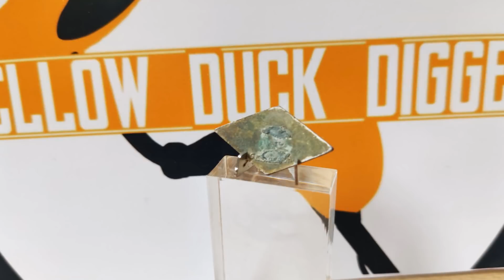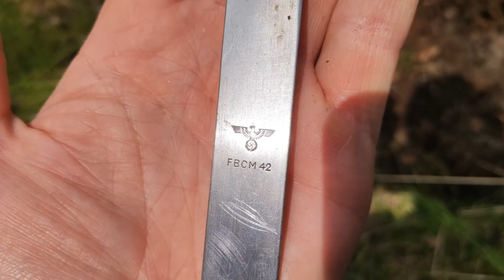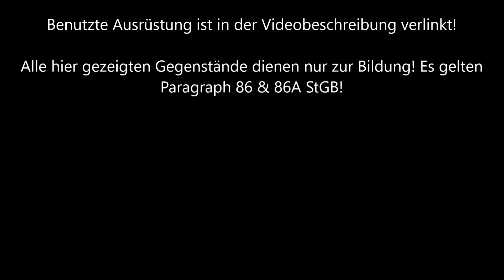Jetzt hab ich sie ALLE!! Sondeln bei der Hitlerjugend mit Funden der Extraklasse!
Hey Leute!
Heute Zeige ich Euch ein paar tolle Funde der letzten Runden von mir.
Mal wieder im alten Lager der Hitlerjugend und immer noch liegen die Rauten dort :)

Unglaublich aber wahr! :)

! Hört auch bitte bei dem Podcast rein, den ich mit den Sondelbrothers gemacht habe?!

Viel Spaß beim Schauen, hören und Mitfiebern.

Alle Funde wurden mit dem neuen ORX und AT Pro Metalldetektor​ gemacht, den ich mir beim Sondengängershop bestellt habe.

Fragen gerne in die Kommentare, aber bitte nicht, wo ich suche! Darauf werde ich nicht mehr antworten! Für alles andere bin ich immer da:)

Wenn Ihr den Kanal etwas unterstützen wollt, gerne hier! Ich freue mich über jeden Cent und gebe alles für die Schatzsuche und neue Videos aus!

Alle hier gezeigten Gegenstände dienen nur zur Bildung! Es gelten Paragraph 86 & 86AStGB!

Falls Ihr Interesse an den kleinen Aufstellern habt, auf denen ich meist meine gereinigten Funde zeige, schreibt mir eine Mail an: